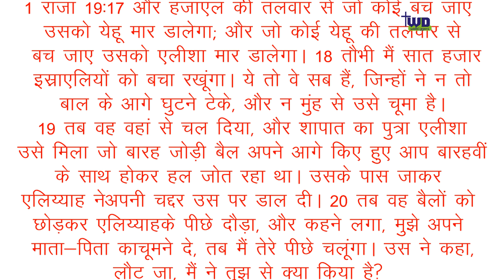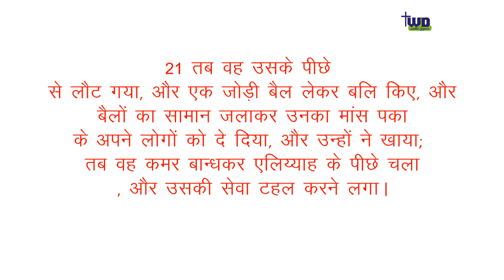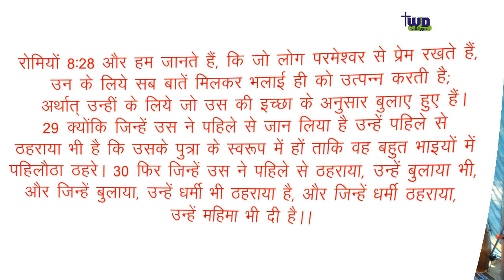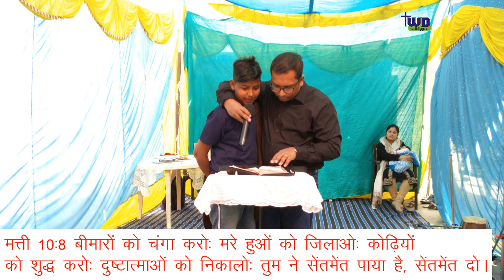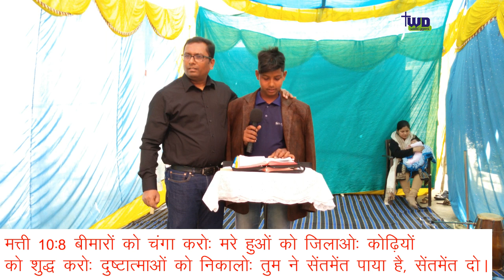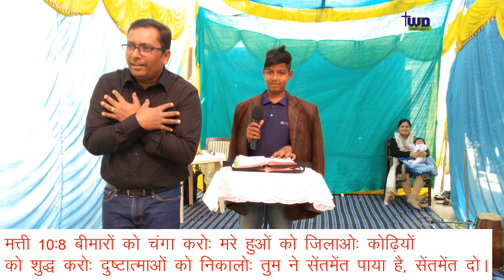बुलाहट और अभिषेक के बीच का रिश्ता | Calling and anointing are related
कई बार हम अपनी बुलाहट को अनदेखा करते है और आशा रखते है है के परमेश्वर हमे अभिषेक दे। परमेश्वर के दास पास्टर बक्शी इस प्रचार मे कलिस्या को बताते है अपने बुलहट को कैसे पहचाने और कैसे उसे पूरा करे। क्यूंकि जब  हम अपनी बुलाहट मे पूरी रीती  से  कदम  रख्ते है तो परमेश्वर हमारे जीवन मे अभिषेक को बराता है।
यहाँ पर पास्टर बक्शी एलिशा और एलिया की पहली मुलाकात के बारे मई बताते है जहाँ एलिशा अपने बैलो से हल जोट रहा होता है और एलिया अपना कपड़ा उस दाल कर आगे बड़ जाता है और एलिशा उसके पीछे आता है । एलिशा तब तक एलिशा का पीछा तब तक करता रहता है जब तक वह एलिया का दुगना अभिषेक नहीं पा लेता। हम छोटे कामो को तुछ जानते है और इसिलए परमेश्वर के बड़े कामो से चूक जातें है ।
To be a part of this service

The Well Diggers Church

यदि आप हमसे संपर्क करना चाहते हैं वेबसाइट या सोशल मीडिया के जरिए हमसे संपर्क कर सकते हैं।

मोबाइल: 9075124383